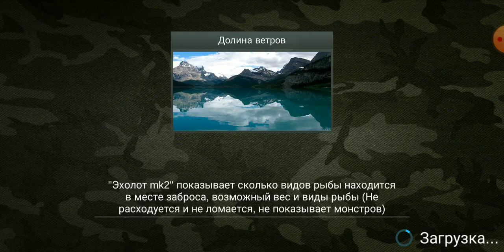45) My Fishing World Нерка без прилова!?